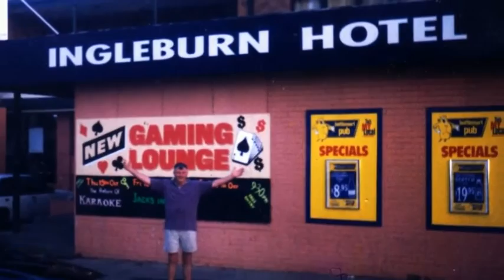Ingleburn Fishos - Tribute to Jack frost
This video is dedicated to one of Ingleburn's great characters. An irreplaceable bloke who will live on in all of our memories. This video was the 2nd presentation at Jack's funeral (Aug 2015). Enjoy and remember this true Australian with a grin!!! The members of the Hotel Ingleburn Fishing Club will.